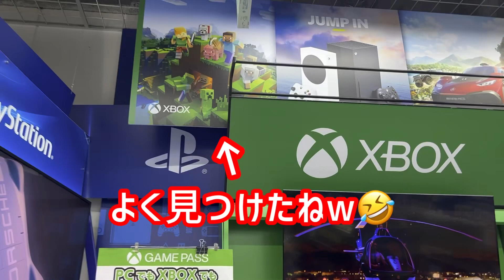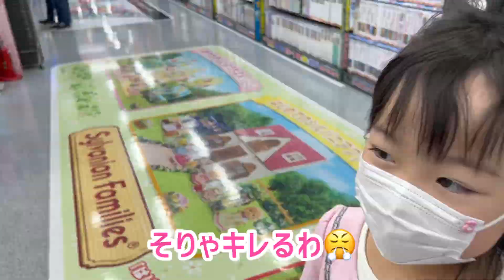【Vlog】６歳のクリスマス🎄2022年🎅サンタさんからのプレゼント🎁今年もいっぱい貰えたよ♪✨😆6 years old Christmas🎄2022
今年も待ちに待ったクリスマスがやって来ました！
毎年恒例の『サンタさんにお願いするプレゼント選び』からお手紙、前夜の準備を念入りにして当日の朝を迎えました✨
お願いしたもの以外のサプライズプレゼントにも大興奮のまーちゃん😆
今年一年、本当に良く頑張ったご褒美かな？😊
クリスマス当日の我が家の様子を楽しんで頂ければ幸いです😆

The long-awaited Christmas has arrived again this year!We received a letter from the annual "Choosing a Gift for Santa" and carefully prepared the night before to welcome ✨ the morning of the day.
Ma-chan 😆 is very excited about surprise gifts other than the ones she asked for.Is it a reward for working really hard this year? 😊
We hope you enjoy how our family is on Christmas Day.😊

▼『い～っつも一緒 Always together』Recommended videos▼

■DIY【鬼滅の刃 】血で繋がった禰󠄀豆子を作る！✨😆堕姫の帯で斬られたシーンの再現パロディもあるよ😊【きめつのやいば】【Demon Slayer】Parody【Kimetsu no Yaiba】

■【鬼滅の刃】アニメ『刀鍛冶の里編』プロモーション映像の再現パロディに挑戦！【きめつのやいば】【Demon Slayer】Parody【Kimetsu no Yaiba】Cosplay

■【鬼滅の刃】アニメ遊郭編 第6話 完結編！覚醒した禰󠄀豆子と堕姫の戦闘シーンの再現パロディに挑戦！【きめつのやいば】【Demon Slayer】Parody【Kimetsu no Yaiba】

■【鬼滅の刃】『刀鍛冶の里編』2023年4月放送決定‼️✨無限列車編・特別放送視聴動画😭【きめつのやいば】【Demon Slayer】【Kimetsu no Yaiba】【リアクション動画】

■【鬼滅の刃】アニメ遊郭編 第6話Part5！堕姫vs禰󠄀豆子の戦闘シーンの再現パロディに挑戦！【きめつのやいば】【Demon Slayer】Parody【Kimetsu no Yaiba】

■DIY【鬼滅の刃 】覚醒(鬼化)した禰󠄀豆子の角と葉っぱを作る！✨😆【きめつのやいば】【Demon Slayer】Parody【Kimetsu no Yaiba】Cosplay

■【鬼滅の刃】アニメ遊郭編 第6話Part4！炭治郎の危機に禰󠄀豆子が登場するシーンの再現パロディに挑戦！【きめつのやいば】【Demon Slayer】Parody【Kimetsu no Yaiba】

■【鬼滅の刃】アニメ遊郭編 第6話Part3！煉獄槇寿郎からの手紙のシーンの再現パロディに挑戦！【きめつのやいば】【Demon Slayer】Parody【Kimetsu no Yaiba】

■【鬼滅の刃】アニメ遊郭編 第6話Part2！堕姫に破壊された花街の人々のシーンの再現パロディに挑戦！【きめつのやいば】【Demon Slayer】Parody【Kimetsu no Yaiba】

■【鬼滅の刃】アニメ遊郭編 第6話Part1！堕姫が花街を破壊するシーンの再現パロディに挑戦！【きめつのやいば】【Demon Slayer】Parody【Kimetsu no Yaiba】Cosplay

■【鬼滅の刃】『無限列車編 特別放送』決定記念 第3弾！アニメ遊郭編 第五話の再現パロディ総集編（再編集版）【きめつのやいば】【Demon Slayer】Parody【Kimetsu no Yaiba】

■【鬼滅の刃】『無限列車編 特別放送』決定記念 第2弾！アニメ遊郭編 第四話『今夜』再現パロディ総集編（再編集版）きめつのやいば Demon Slayer Parody Kimetsu no Yaiba

■【鬼滅の刃】『無限列車編 特別放送』決定記念！アニメ遊郭編 第三話『何者？』再現パロディ総集編（再編集版）【きめつのやいば】【Demon Slayer】Parody【Kimetsu no Yaiba】

■【鬼滅の刃】アニメ遊郭編 第5話冒頭の宇髄天元さんと雛鶴のシーンの再現パロディに挑戦！【きめつのやいば】【Demon Slayer】Parody【Kimetsu no Yaiba】Cosplay

■DIY【鬼滅の刃 ・遊郭編】妓夫太郎の鎌を作る！✨妓夫太郎初登場の再現パロディもあるよ😆【きめつのやいば】【Demon Slayer】Parody【Kimetsu no Yaiba】Cosplay

■【鬼滅の刃】アニメ遊郭編 第4話で炭治郎が初めて堕姫と遭遇するシーンの再現パロディに挑戦！【きめつのやいば】【Demon Slayer】Parody【Kimetsu no Yaiba】Cosplay

■【鬼滅の刃】アニメ遊郭編 第3話で堕姫が正体を現すシーンの再現パロディに挑戦！【きめつのやいば】【Demon Slayer】Parody【Kimetsu no Yaiba】Cosplay

■【鬼滅の刃】アニメ遊郭編 第3話で、お三津が蕨姫を問い詰めるシーンの再現パロディに挑戦！【きめつのやいば】【Demon Slayer】Parody【Kimetsu no Yaiba】Cosplay

■【鬼滅の刃】アニメ立志編 第16話『自分ではない誰かを前へ』再現パロディ総集編（再編集版）【きめつのやいば】【Demon Slayer】Parody【Kimetsu no Yaiba】Cosplay

■【鬼滅の刃】アニメ立志編 第15話『那田蜘蛛山』再現パロディ総集編（再編集版）【きめつのやいば】【Demon Slayer】Parody【Kimetsu no Yaiba】Cosplay

■【鬼滅の刃】アニメ 立志編 第12話,13話『響凱編』の再現パロディ総集編（再編集版）【きめつのやいば】【Demon Slayer】Parody【Kimetsu no Yaiba】Cosplay

■【鬼滅の刃】アニメ 立志編 第11話『鼓の屋敷』再現パロディ総集編（再編集版）【きめつのやいば】【Demon Slayer】Parody【Kimetsu no Yaiba】Cosplay

■【鬼滅の刃】『刀鍛冶の里編』テレビアニメ化決定記念！アニメ第9話『手毬鬼と矢印鬼』の再現パロディ総集編【きめつのやいば】【Demon Slayer】Parody【Kimetsu no Yaiba】

■【鬼滅の刃】『刀鍛冶の里編』テレビアニメ化決定記念！アニメ第7話『鬼舞辻無惨』の再現パロディ総集編！【きめつのやいば】【Demon Slayer】Parody【Kimetsu no Yaiba】

■【鬼滅の刃】アニメ第9話Part6（完結編）禰󠄀豆子が足を負傷するシーンの再現パロディに挑戦！【きめつのやいば】【Demon Slayer】Parody【Kimetsu no Yaiba】

■『劇場版【鬼滅の刃】無限列車編』テレビ放送記念！煉獄vs猗窩座の対決シーン再現パロディ総集編（再編集版）【きめつのやいば】【Demon Slayer】Parody【Kimetsu no Yaiba】

■【鬼滅の刃】特別編集版テレビ放送記念！アニメ第2話『育手　鱗滝左近次』再現パロディ総集編（再編集版）【きめつのやいば】【Demon Slayer】Parody【Kimetsu no Yaiba】

■【鬼滅の刃】特別編集版テレビ放送記念！アニメ第1話『残酷』再現パロディ総集編（再編集版）【きめつのやいば】【Demon Slayer】Parody【Kimetsu no Yaiba】Cosplay

■【鬼滅の刃】アニメ第1話『残酷』再現Part２！炭治郎の土下座、義勇さんの名言シーンに挑戦！【きめつのやいば】パロディ【Demon Slayer】Parody【Kimetsu no Yaiba】

■【鬼滅の刃】アニメ第19話『ヒノカミ』（其ノ三)累vs炭治郎・禰豆子の対決シーンの再現に挑戦！【Demon Slayer】Cosplay【きめつのやいば】